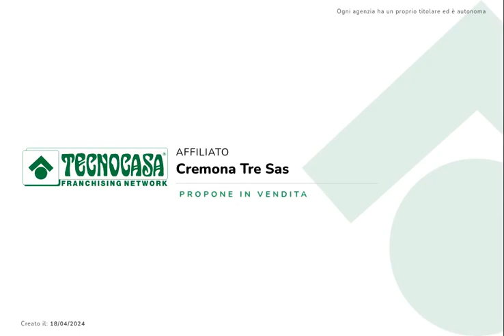TRILOCALE CON TERRAZZA